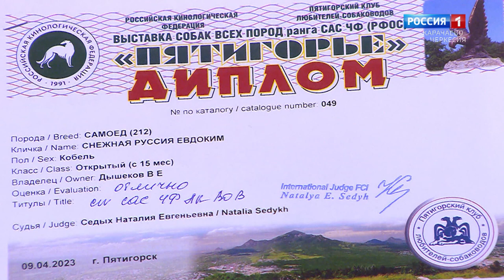Утро субботы. Карачаево-Черкесия 10.06.2023